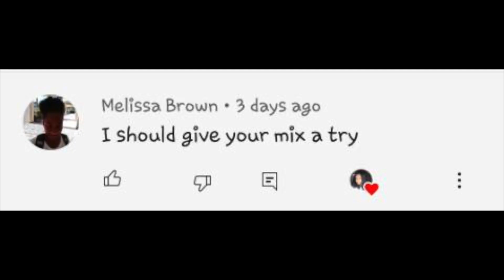Which Is Better For Growth?! Conditioner Prepoo Or Oil Prepoo| NATURALLY MARKED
if you were wondering what product is better to pre-poo your hair wet if it's conditioner or it's free point with oil is best for length retention so I did the experiment for you guys so you didn't have to do it yourself but please try it out for yourself because everyone's here is different let me know if you tried down in the comment section

P R O D U C T   I   A L W A Y S   U S E

SHEA BUTTER:

Age: 30

Hair type: 4b-ish

Hair porosity: low

Natural: whole life

Better hair care: 2010

O T H E R   V I D E O  Y O U   M A Y   L I K E

M Y   S T U F F   I   U S E  T O   F I L M

M50 canon camera pack

Editing: iMovie

Natural light: window

Battery M50

Remore M50

Mini ring light

Big ring light

M50 stand

Fake plant

Some links maybe affiliate links, if you choose to used one of my Link's, I receive a small commission, which helps support my channel, by using this link you are not being charged any extra money. I buy everything in my videos, unless otherwise noted.